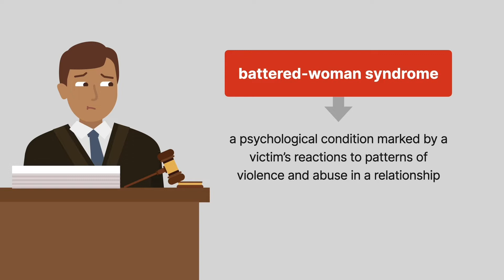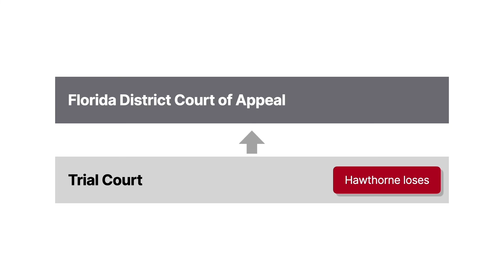Hawthorne v. State Case Brief Summary | Law Case Explained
Hawthorne v. State | 408 So. 2d 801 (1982)

Courts have often struggled with how to handle battered-woman syndrome, a psychological condition marked by a victim’s reactions to patterns of violence and abuse in a relationship. In the nineteen eighty-two Florida case of Hawthorne versus State, we explore the role of expert testimony to explain this syndrome in the context of a murder trial.

Aubrey and Joyce Hawthorne were married. For much of their time together, Aubrey had beaten Joyce and her five children. One morning before dawn in January of nineteen seventy-seven, Joyce Hawthorne fatally shot Aubrey inside their Florida home. She then called police and told them that she shot her husband because she believed her life and the kids’ lives were in danger. When the police arrived, they arrested Joyce at four in the morning and took her into custody.

The state charged her in trial court with second-degree murder. Hawthorne asserted that she shot her husband in self-defense. The trial court didn’t allow Hawthorne’s expert testimony regarding battered-woman syndrome, and she was convicted. She appealed to the Florida appellate court, contending that expert testimony should have been admitted regarding battered-woman syndrome, as it related to her claim of self-defense.

Want more details on this case? Get the rule of law, issues, holding and reasonings, and more case facts

Have Questions about this Case? Submit your questions and get answers from a real attorney